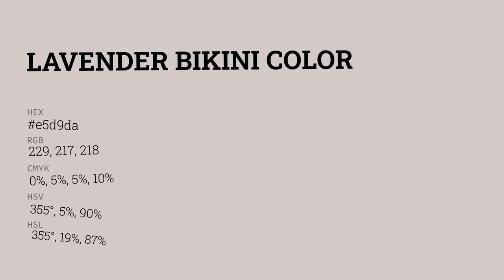Lavender Bikini color e5d9da hex color - Grey color - Cool color e5d9da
What color is Lavender Bikini ? e5d9da hex color - Grey color - Cool color e5d9da

Hex e5d9da Color Code is also known as Lavender Bikini color.

Hex e5d9da Color code in RGB color code model is created after adding 89.80% red color, 85.10% green color and 85.49% blue color.
Hex e5d9da Color code in CMYK color (process color) code model is generated after subtraction of 0% cyan, 5% magenta, 4% yellow and 10% black.